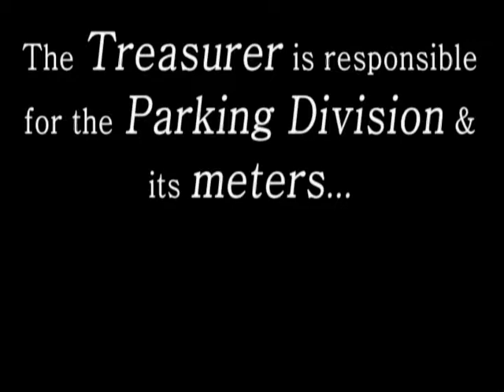St. Louis' Too Tall Parking Meters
A 5 foot 2 inch citizen has a question about the height of St. Louis' parking meters.  Schesch for Treasurer